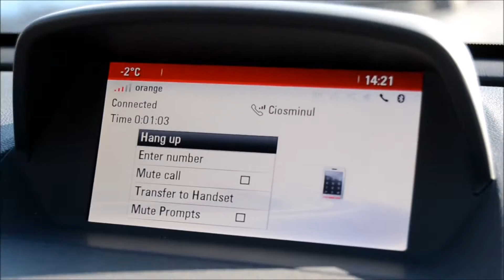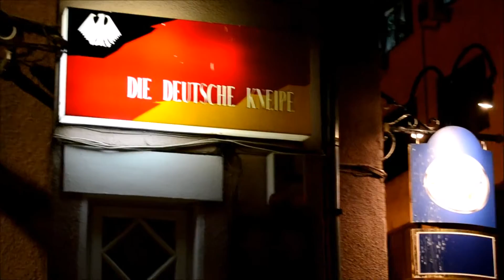AM FOST LA SEARA RUSEASCA!!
Mi-am luat camera din service si in sfarsit pot sa filmez vlogurile asa cum mi le doresc! Mai am insa de invatat cum sa pozitionez camera ca sa pot sa prind tot ce vreau pentru ca nu pot sa vad ce filmez, daca filmez frontal. In alta ordine de idei, ieri am fost la seara ruseasca de la Die Deutsche Kneipe si am gustat niste delicatese gatite chiar de Alexandra Shine. Daca reusiti sa gasiti o seara organizata de Alexandra, nu o ratati! Sper sa va placa acest episod si sa va bucurati de el, cel putin cat de mult m-am bucurat eu! :)

Facebook: Andrei Musat Chiar Vlog

Spanchat: rifforiff